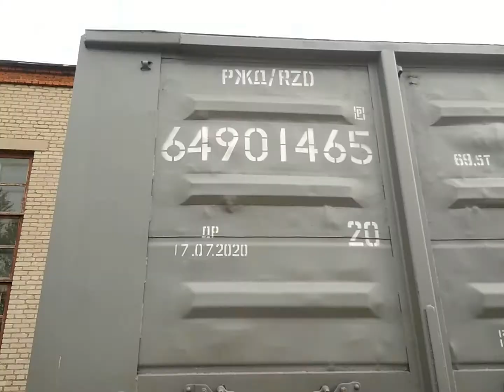Заброшенные вагоны в ЭК ВНИИЖТ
ОПИСАНИЕ

Вагоны стоит в ЭК НИИЖТ для проверки теста

МУЗЫКА